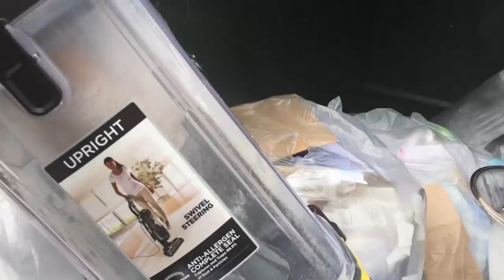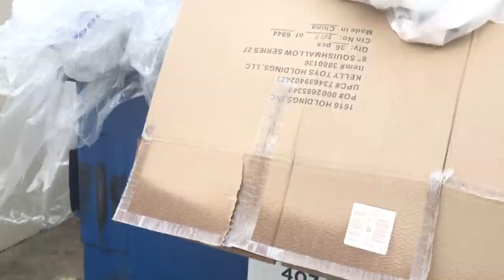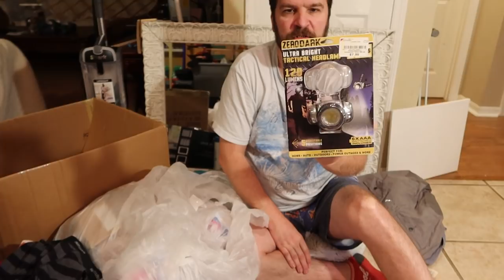MegaJackpot Kirklands , Bath and body works , Bed bath and beyond Dumpster Diving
We hit Kirkland, bed bath and beyond, five below , Burlington, and bath and body works and scored at all of them dumpster diving ! We saved so much stuff from the landfill . And so many candles and lotions and soaps and more ! In the trash it went and we found and saved it . We sell on Mercari also and eBay .